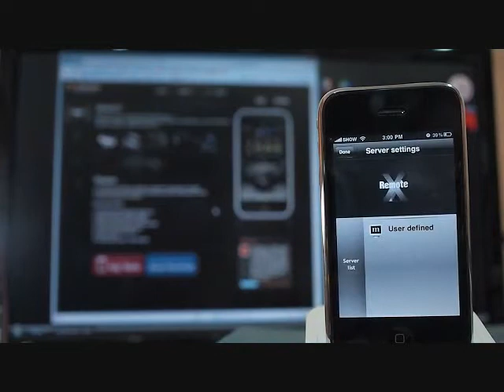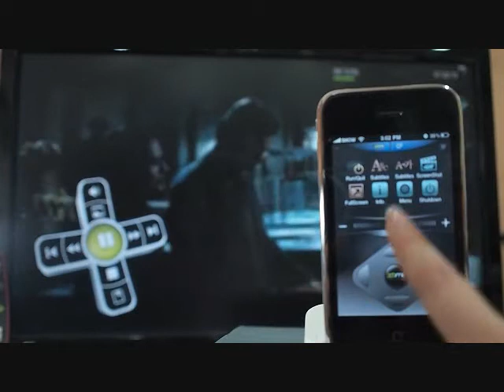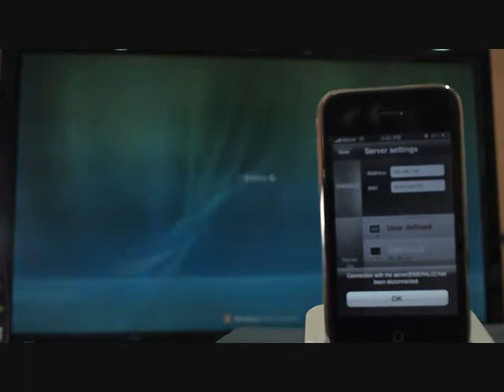RemoteX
RemoteX is remote control app for iPhone/iPod touch.